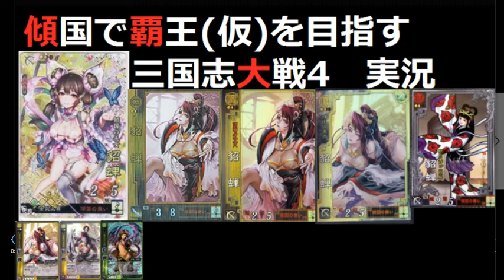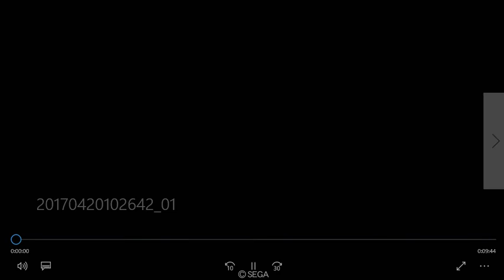傾国で覇王(仮)を目指す【三国志大戦4 Ver.1.0.5A】実況Part91 5枚傾国with呉 VS 6枚蒋欽ワラ『朝一の闇 その2』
前verの動画になります。お間違いなく☆
そして、件の蒋欽ワラとの2戦目になります。リベンジしますよ(´ω｀)ﾉｼ